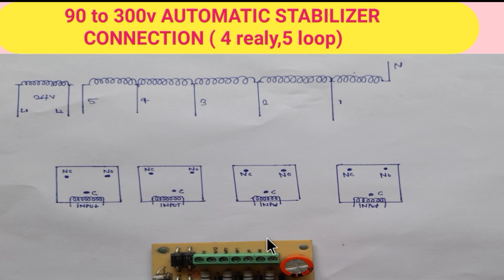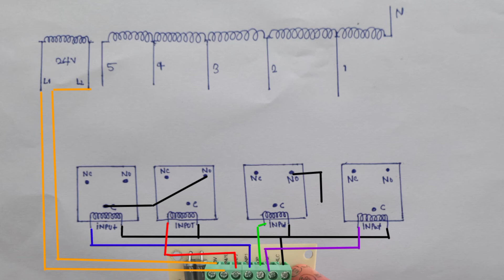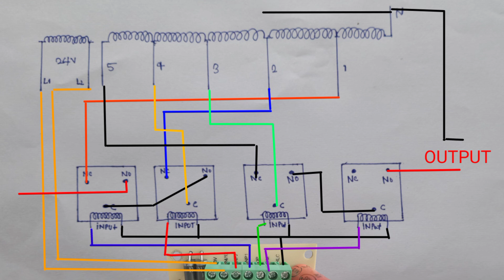90 to 300v Automatic voltage stabilizer 5kva 7kva 10kva connection with microkit (4realy,5loop)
90 to 300v Automatic voltage stabilizer connection with microkit (4realy,5loop)

5KVA 7KVA Automatic voltage stabilizer connection with microkit, Single and Double Phase stabilizer

3kva,5kva,7kva automatic voltage stabilizer connection
single phase and double phase stabilizer connection
stabilizer connection with microkit kit
automatic stabilizer connection in
home
automatic stabilizer connection
diagram
automatic stabilizer connection
kaise karen
automatic voltage stabilizer
Connection
Connection
1kv automatic stabilizer
connection
automatic stabilizer relay
Connection
3kv automatic stabilizer
Connection
automatic manual stabilizer
Connection
5kva automatic stabilizer
connection